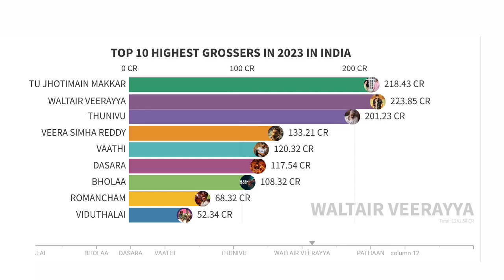Top 10 Highest Grossing Movies in India in 2023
Highest Grossing Movies in India in 2023
Pathaan Box Office Collection, Pathaan 3rd Day Collection, Shahrukh Khan, Pathaan Review,
top 10 Highest Grossing Movies in India in 2023 | varisu thunivu waltairveerayya Box Office Collections
waltairverayyavsveerasimhareddy
sankranthi winners
Pathaan Advance Booking, Varisu Box Office, avatar 2 Box Office, Waltair Veerayya,

Pathaan Movie Collection,,
Pathaan Shahrukh Khan,
Pathaan Deepika Padukone,
Pathaan John Abraham,
Salman Khan in Pathaan,
Pathaan Box Office Collection Worldwide,
Pathan Movie ki Kamai,
Pathaan Ki Kamai,
Shahrukh Khan Deepika Padukone, Shahrukh Khan Pathaan, Shahrukh Khan Pathaan Movie Collection,
Pathaan Review,
Pathaan Public Reaction,
Pathaan 2nd Day Collection,
Pathaan Box Office Collection Day 2,Pathaan Worldwide Collection Day 2,
Pathaan 2 days Worldwide Collection,
Pathaan 3rd Day Collection,

Pathaan Overseas Collection,
Pathaan Ki Kamai,
Pathaan Vs Tiger Zinda Hai,
Pathaan SHAHRUKH khan Salman Khan,
Pathaan Movie Total Kamai,
Shahrukh Khan Deepika Padukone John Abraham, Salman Khan Cameo in Pathaan,
Pathaan Record Breaking Collection,
Pathaan Advance Booking Collection,,
Pathaan 1st weekend collection,
Pathaan 1st week Collection,
Pathaan Ki 1Din ki Kamai,
Pathaan Ki 2 din ki Kamai,
Pathaan Ki 3 din Ki Kamai,
Shahrukh Khan Ki Pathaan Ki Kamai, Shahrukh Khan Pathaan Film,
Shahrukh Khan Deepika Action,
Shahrukh Khan Pathaan Review,
Review Bazaar,
Box Office Collection Of Pathaan Day 2,
Box Office Collection Of Pathaan Day 3,
Overseas Collection Of Pathaan,
Worldwide Collection of Pathan,
Pathan Shahrukh Khan,